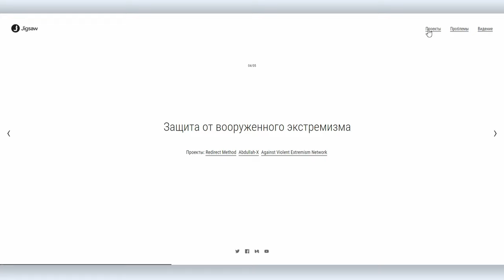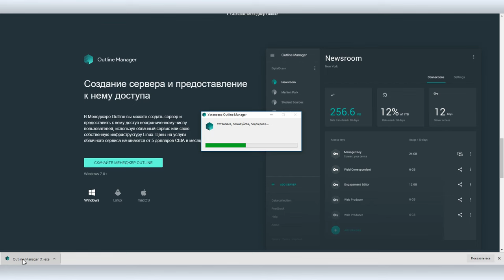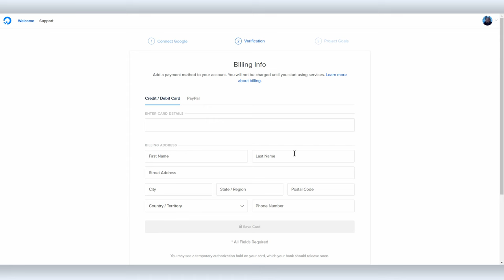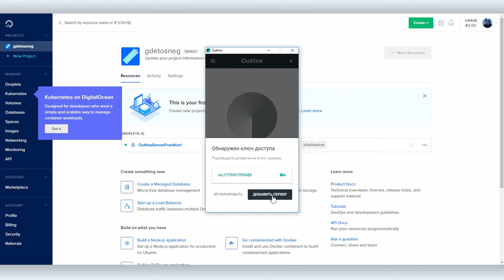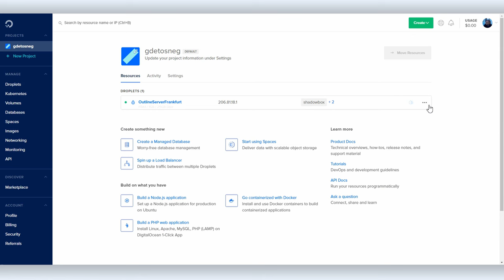Как создать собственный VPN-сервер с помощью приложения Outline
Когда мы делали обзорное видео о том, что такое ВПН, зачем он нужен и как им пользоваться, мы говорили, что самый защищенный и дешевый способ получить доступ к сети через ВПН — это установить собственный VPN-сервер. Но, к сожалению, это требует определенных знаний в области программирования. Однако, оказалось, что уже тогда существовало приложение Outline, которое все может сделать за вас.

Приложения Outline разработано компанией Jigsaw, дочкой Google, которая специализируется на безопасности, защите цифровых прав и поддержке свободного доступа к информации.  С помощью  Outline можно развернуть VPN-сервер буквально за 5 минут, и обойдется он вам не более 5$ в месяц, это при условии, что вы будете его владельцем и сможете предоставлять доступ в интернет через собственный VPN-сервер  другим пользователям.